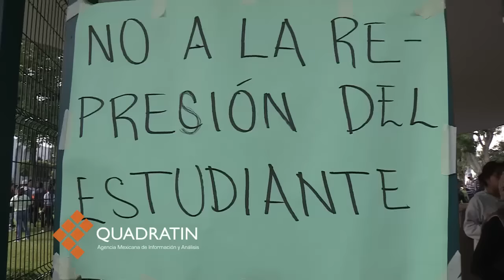Persiste CUL con exigencia de lugares para rechazados; toma facultades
MORELIA, Mich., 30 de agosto de 2016.- Integrantes de la Coordinadora de Universitarios en Lucha (CUL) persisten en su exigencia de lugares para los más de 3 mil jóvenes que no obtuvieron un espacio tras el pasado examen de selección.